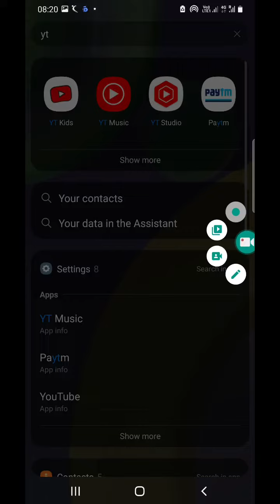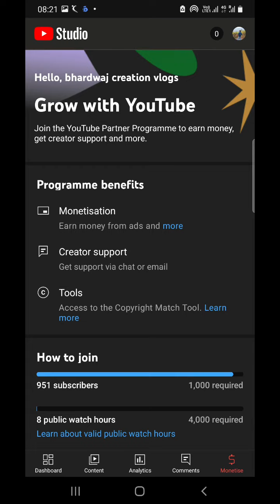how to apply youtube monetization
monetization option not showing
monetization option in YouTube
monetization option in you tube studio
monetization option not showing 2020
monetization kaise kare
monetization ka option nahi aaraha
monetization kaise kare mobile se
yt studio me monetization kaise kare
you tube video ko monetize kaise kare
you tube video ko mobile se monetize kaise kare
instagram ko monetize kaise kare

How to Fix 'My YouTube Studio Me monetization is not working'